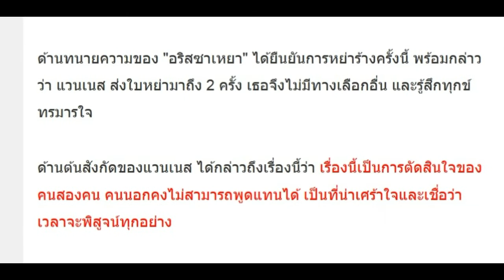หลังแต่ง 5 ปี นักแสดงชายชื่อดัง ยื่นใบหย่า ภรรยาไฮโซหมื่นล้าน!